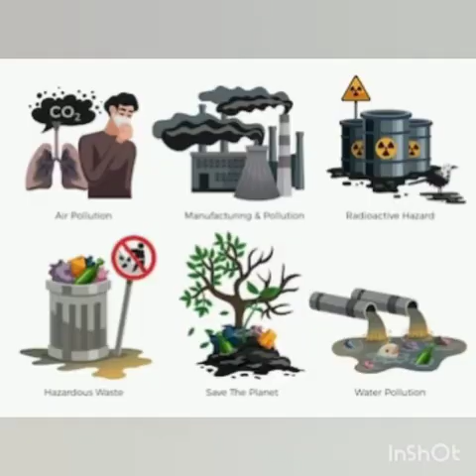KUW - Pollution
We need to understand how pollution is dangerous for us